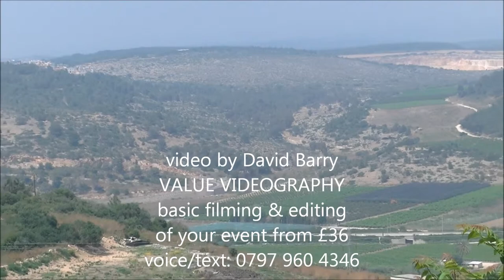VALUE VIDEOGRAPHY FROM £36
video by David Barry * VALUE VIDEOGRAPHY - basic filming & editing of your event from £36 * voice/text: 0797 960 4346